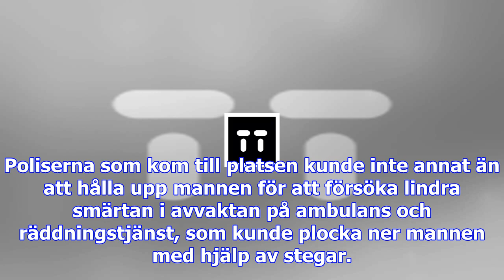Man spetsades på gallergrind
En man som försökte klättra över en gallergrind i Norrköping fastnade och blev spetsad. En kvinna so...